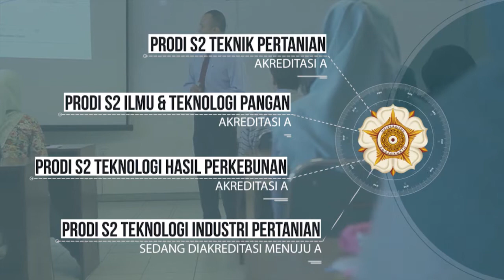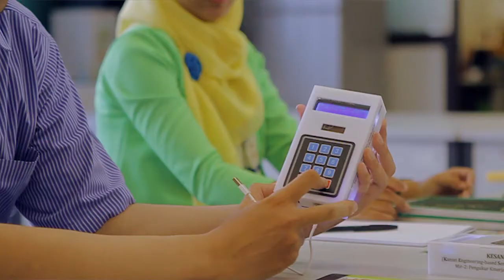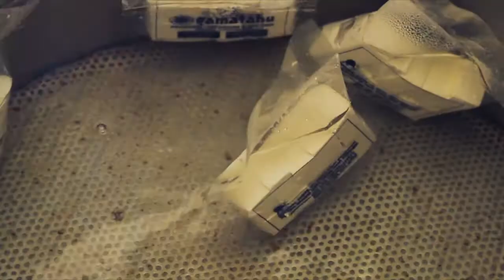Program Pascasarjana FTP UGM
Profil Program Pascasarjana Fakultas Teknologi Pertanian Universitas Gadjah Mada